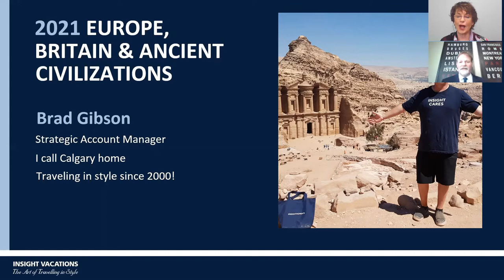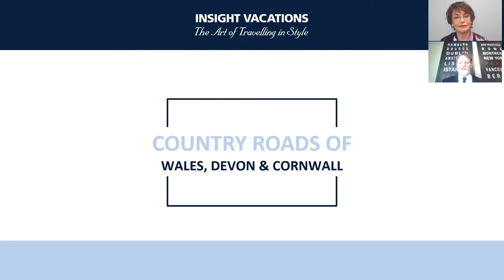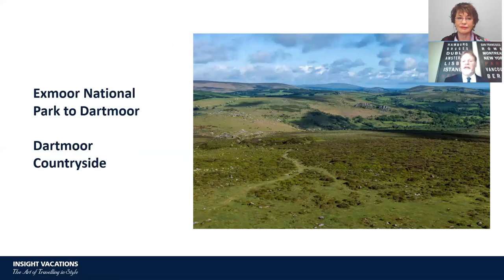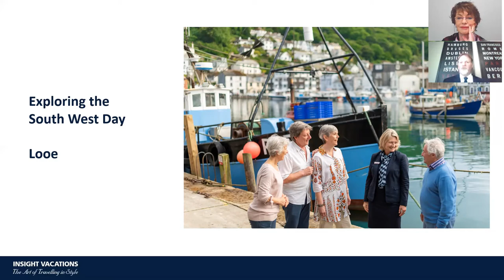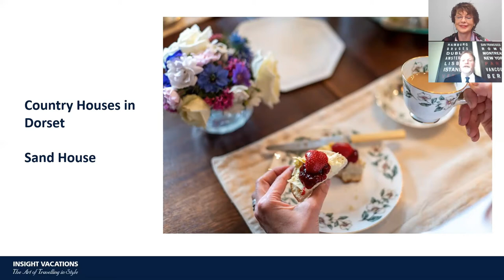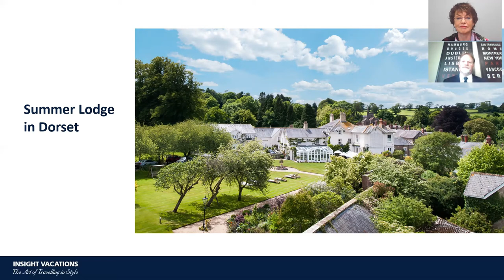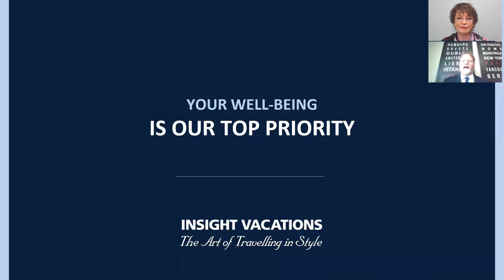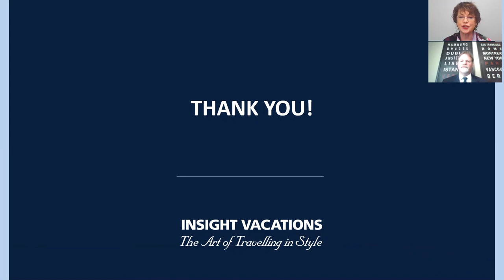Ten Minute Travel April 2021 Insight Vac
Join me, the Travel Lady, and Brad Gibson of Insight Vacations while we talk about all the extra inclusions in your Insight Tour and what makes it special